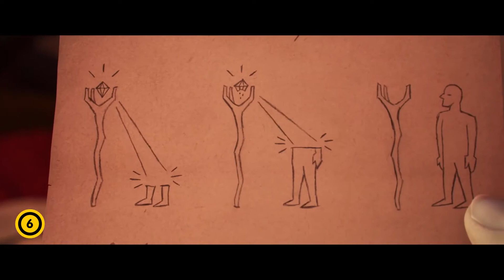Előre | Magyar előzetes #3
Befutott az Előre harmadik előzetese. Hazai bemutató: 2020. március 5.